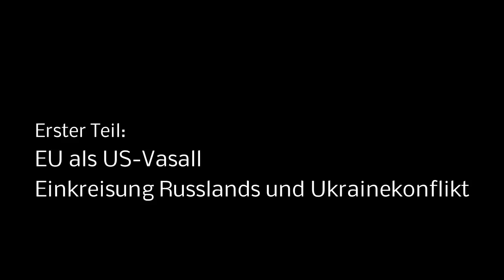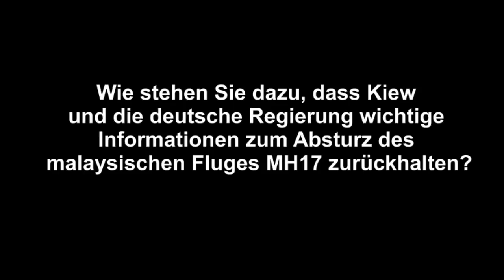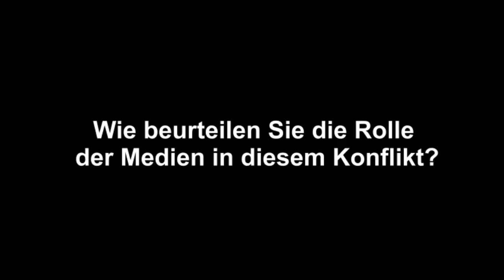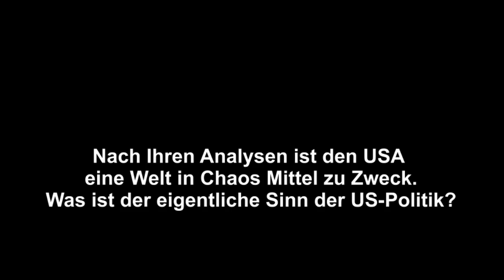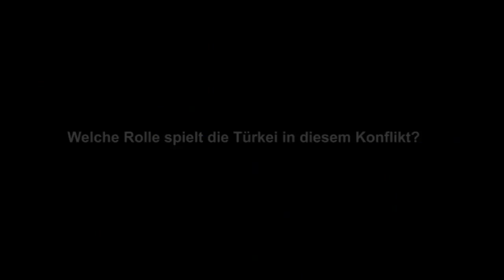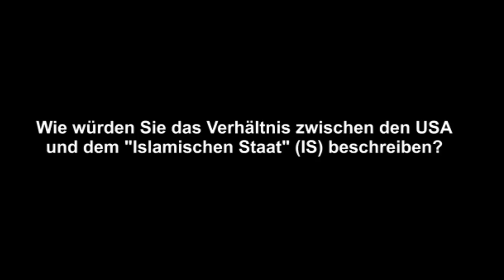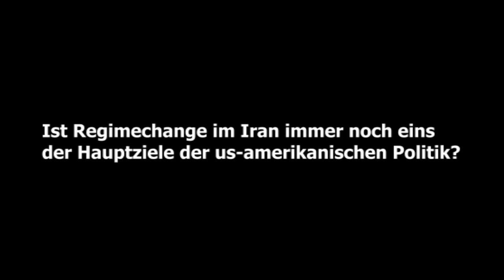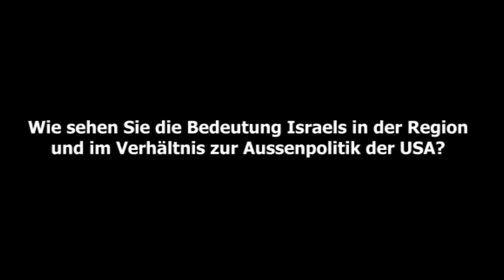US-Politik der Vorherrschaft und die Folgen - Prof. Dr. Massarrat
AntikriegTV l US-Politik der Vorherrschaft und die Folgen - Prof. Dr. Massarrat ( Deutsch-Iranischer Politik- und Wirtschaftswissenschaftler)
Erster Teil: Die EU als US-Vasall. Einkreisung Russlands und Ukrainekonflikt.
Zweiter Teil: Kriege im Mittleren Osten und der Dollarimperialismus